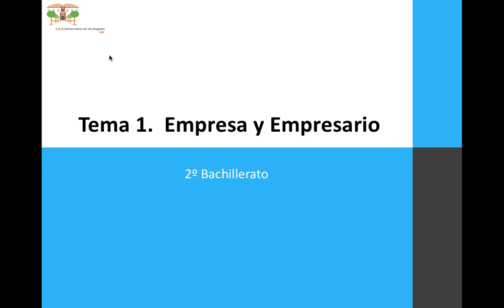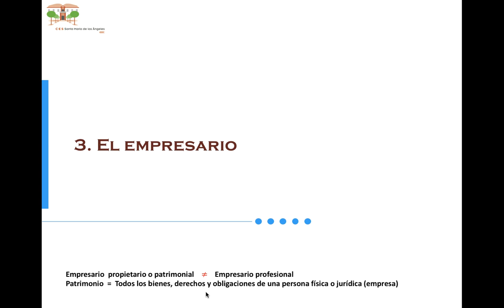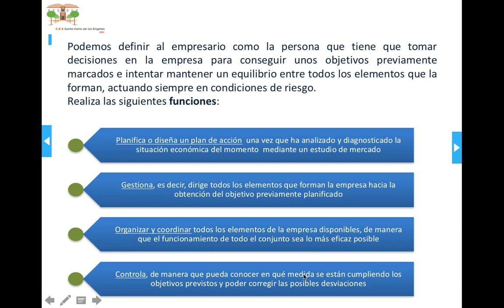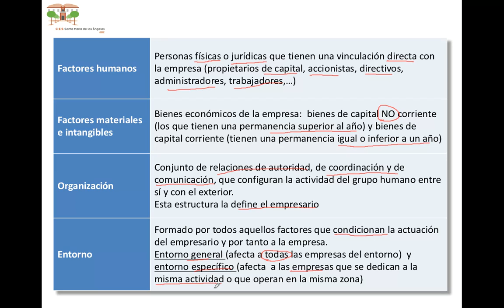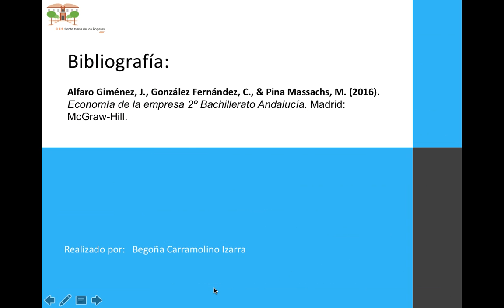Empresa y empresario 3: El empresario y los elementos de la empresa